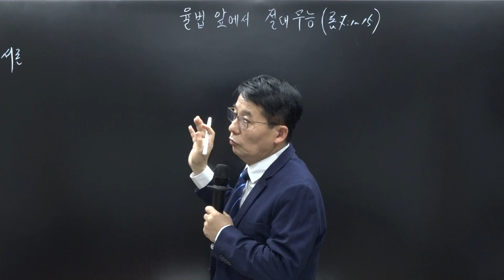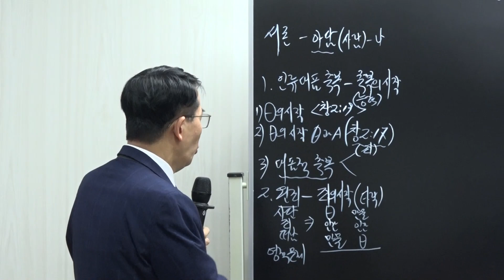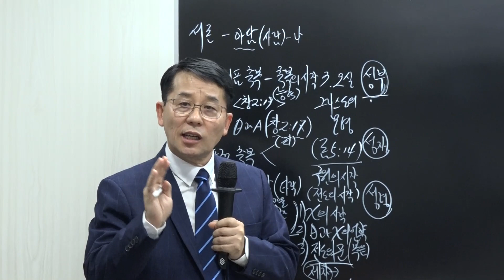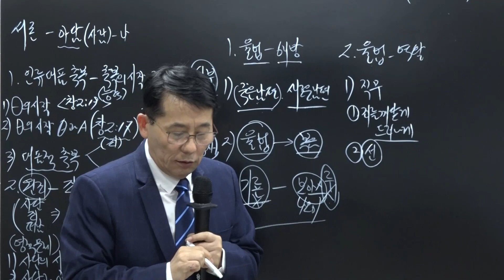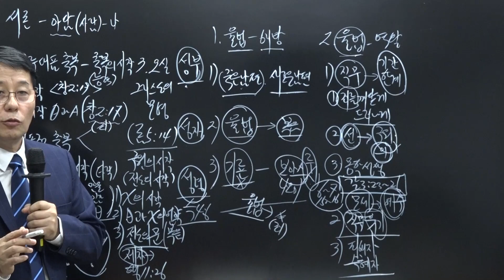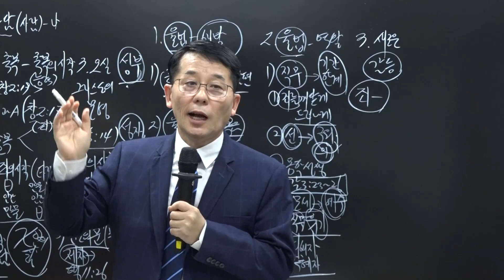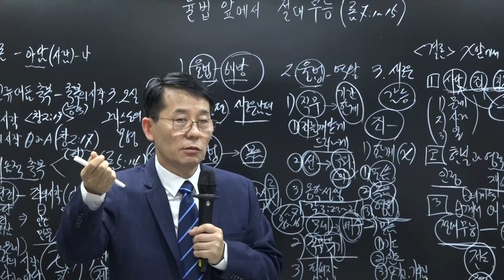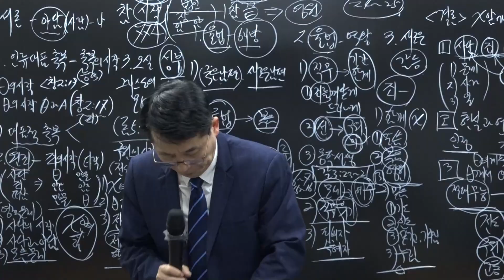คำเทศนา: การไร้ความสามารถโดยเด็ดขาดต่อหน้าธรรมบัญญัติ (โรม 7:1-15)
คำเทศนาวันอาทิตย์ที่ 16/10/2022
หัวข้อคำเทศนา: การไร้ความสามารถโดยเด็ดขาดต่อหน้าธรรมบัญญัติ   (โรม 7:1-15)
โดย ศิษยาภิบาล โจ ฮยอนแท
ณ คริสตจักรเยวอนกรุงเทพ

โครงคำเทศนา
การไร้ความสามารถโดยเด็ดขาดต่อหน้าธรรมบัญญัติ (โรม 7:1-15)
บทนำ - อาดัม
1.พระพรของการเป็นตัวแทนของมนุษยชาติ -
   การเรียกครั้งแรกจากที่ที่ฉันอยู่
2.บาปดั้งเดิม - ปัญหาฝ่ายวิญญาณของตัวเอง
3.แบบจำลองของพระคริสต์ผู้ที่จะเสด็จมา
   ภายหลัง - ประตูการประกาศ (สาวกที่อ่อนแอ)
   พระเจ้าตรีเอกานุภาพที่มองเห็นโดยพระคริสต์
   สิทธิอำนาจที่ยิ่งใหญ่ที่สุดในสิทธิอำนาจทั้งปวง
   - พระเจ้า
   ที่นิยมมากที่สุดในหมู่ที่นิยม
   - พระเยซู
     (โลก พิสูจน์)
   กำลังที่ยิ่งใหญ่ที่สุดในหมู่กำลัง
   - พระวิญญาณบริสุทธิ์
   - ไม่ใช่ด้วยกำลัง ไม่ใช่ด้วยฤทธานุภาพ
     พระยาห์เวห์จองทัพตรัสดังนี้แหละ
     (ศคย.4:6)
1.การหลุดพ้นออกมาจากธรรมบัญญัติ
  1) จากสามีที่ตายแล้วสู่สามีใหม่
  2) คิลิโอน - โบอาส (นางรูธ)
  3) ธรรมบัญญัติ - พระคริสต์

2.บทบาทของธรรมบัญญัติ
  1) หน้าที่ที่ชัดเจน
  2) การทำเกินหน้าที่
  3) เป็นเหยื่อหรือผู้รับผลประโยชน์จาก
      ธรรมบัญญัติ

3.ความขัดแย้งใหม่
  1) อยู่ด้วย
      - พระวจนะ
      - ข่าวประเสริฐ
      - นิรันดร์
  2) ความเชื่อ
      - การอธิษฐาน
      - การทรงนำ
      - มอบและรอคอย

  3) การชื่นชมยินดี
      - ทุกสิ่งคือแพลตฟอร์ม
      - ความเชื่อเดียว
      - ประสบการณ์ที่แน่ชัดสักครั้งหนึ่ง

สรุป
การเป็นไปได้โดยเด็ดขาดต่อหน้าพระคริสต์
1.มีสิ่งที่แข็งแกร่งมากกว่าซาตาน ความบาป
   และนรกไหม
2.รู้จักความจริงฝ่ายวิญญาณที่เหนือกว่า
   สภาพการณ์จริงไหม
3.เชื่อในพระคริสต์ผู้ที่พระเจ้าใช้มาจริงๆไหม